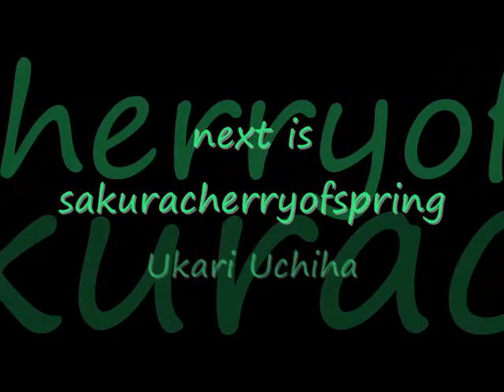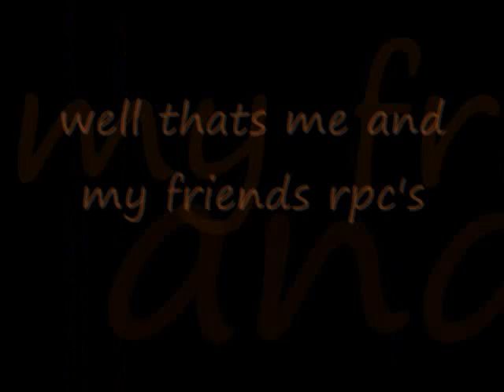Naruto RPC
me and my friends rpc's